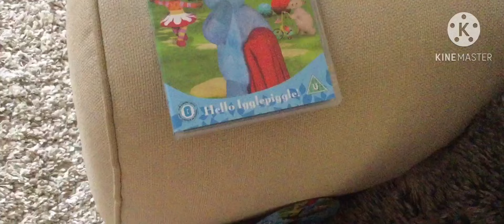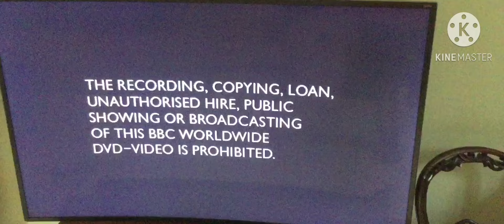Opening To In The Night Garden Hello Iggle Piggle 2007 UK DVD BluRayVersion YouTube2:35.1Widescreen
Here Are The List Of Orders For The Opening To In The Night Garden Hello Iggle Piggle 2007 UK DVD (Blu Ray Version) (YouTube 2:35.1 Widescreen)
1. BBC Children’s DVD Logo
2. BBC Warning Screen
3. UK DVD Main Menu Screen
4. UK Title Card
That’s All For The Opening To In The Night Garden Hello Iggle Piggle 2007 UK DVD (Blu Ray Version) (YouTube 2:35.1 Widescreen)